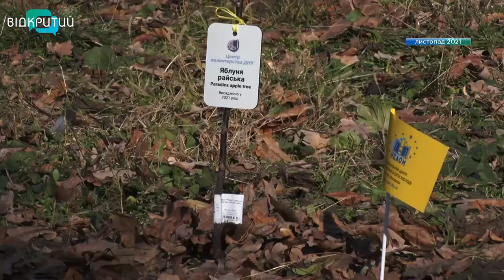У Дніпрі в парку Гагаріна вперше розквітли райські яблуні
Райські яблуньки вперше розквітли у Дніпрі. Їх садили восени 2021 року дніпряни цілими сім’ями. Тоді в парку Гагаріна з’явився сад з  нових дерев. Затіяла «озеленення» одна з кав’ярень міста. Частина прибутку з кожної філіжанка кави йшла на саджанці. Купували напій дніпряни протягом місяця. За цей час випили майже тисячу чашок. Так вдалося обміняти каву на 70 райських яблунь. При них і розкажуть наші журналісти.